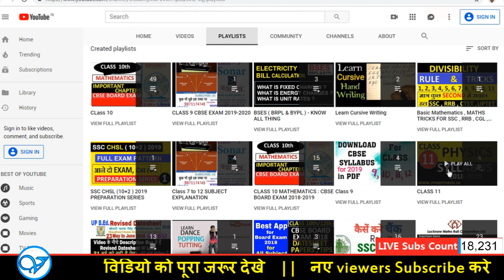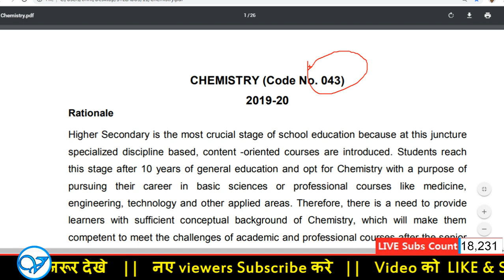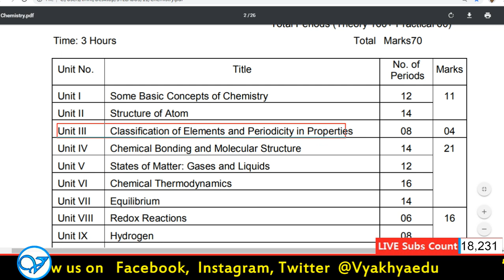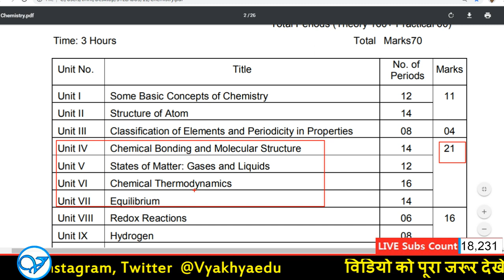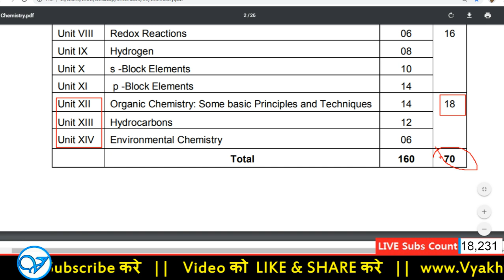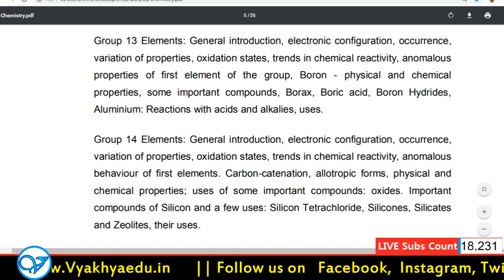CLASS 11 : CHEMISTRY SYLLABUS 2019-20 COURSE STRUCTURE MARKS DISTRIBUTION | Vyakhyaedu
CLASS 11 CHEMISTRY SYLLABUS 2019-20 COURSE STRUCTURE MARKS DISTRIBUTION FOR CBSE EXAM

IMPORTANT LINKS

CBSE CLASS XI : MATHEMATICS COURSE STRUCTURE FOR 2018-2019 same for 2020 | SYLLABUS | MARKS DISTRIBUTION | CHAPTERS | BOOKS

Class 11th New syllabus pattern of BIOLOGY & marks distribution for the session 2018-19 same for 2020

IMPORTANT BOOKS
Mathematics for Class 11 by R D Sharma (2018-19 Session)
Class -11 NCERT SCIENCE (PCMB) Complete Books Set (ENGLISH MEDIUM) Paperback

WE USE
MIC FOR SOUND RECORDING
YOU CAN SEE THIS
Touchscreen Convertible Laptop